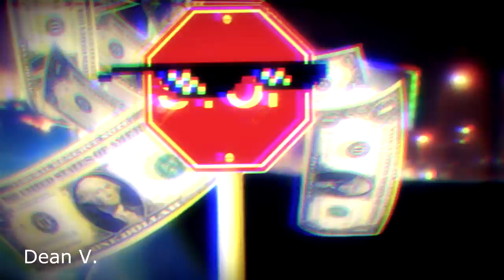i am the one. | by Dean V. | [HD]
bumm.
feel free to repost with credits.
~DeaN